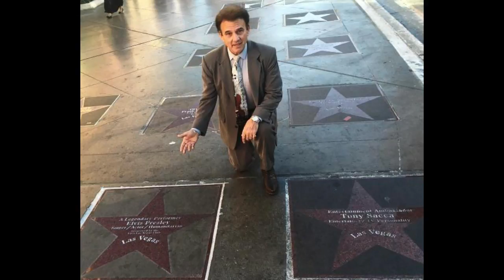"On The Town" - Interview with Tony Sacca and Rich Natole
What happens when you combine a great singer and fantastic comic impressionist? You get a great combination and a fantastic interview with Tony Sacca and Rich Natole. Meet the “good guys” as they explain their career paths as well as them teaming up for our once-in-a-lifetime celebrity Vegas Voice cruise.